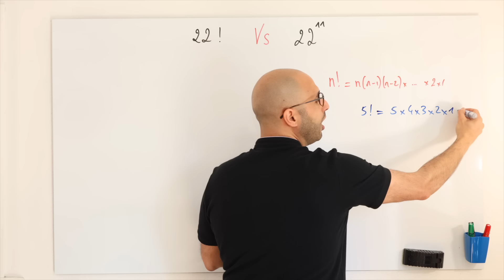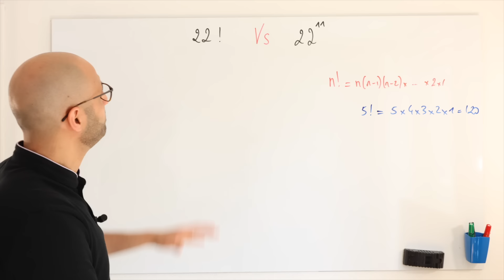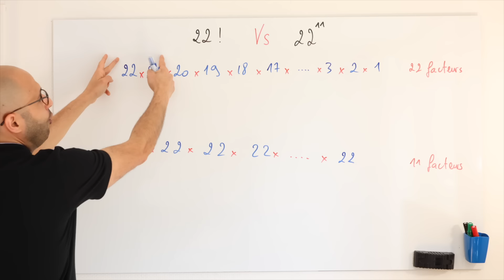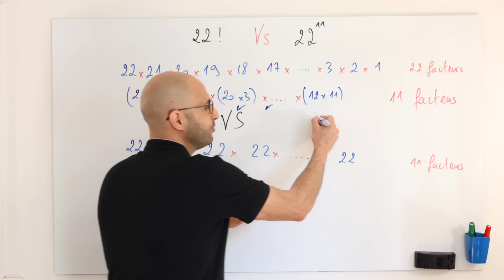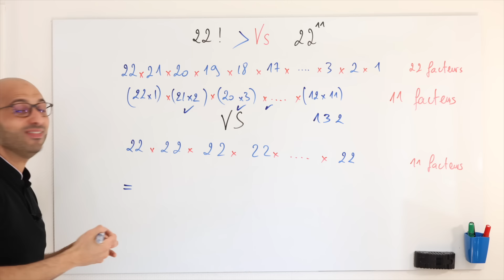22! VS 22¹¹ 👊 QUI GAGNE ?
Nouveau combat de boxe ou plutôt nouvelle comparaison entre deux nombres dont on ne sait pas a priori qui est le plus grand.
On doit comparer un factorielle à une puissance.
22 ! et 22¹¹, qui est le plus grand ?